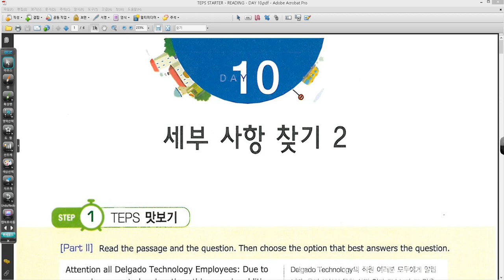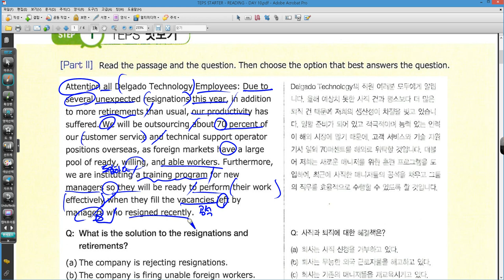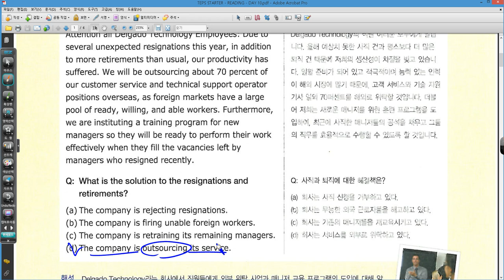TEPS STARTER READING DAY 10 STEP 01